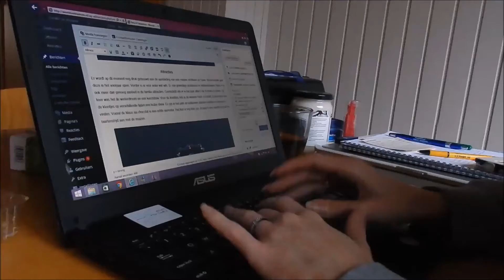Glitterklei maken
Beschrijving hoe je glitterklei kunt maken.